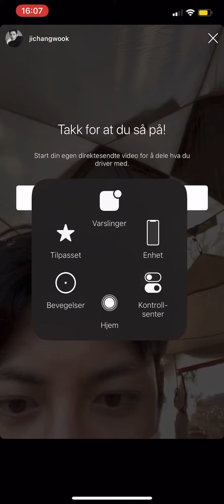Ji Chang Wook live IG on his birthday July 5, 2020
Will share more Chang Wook Live IG recorded 20200705